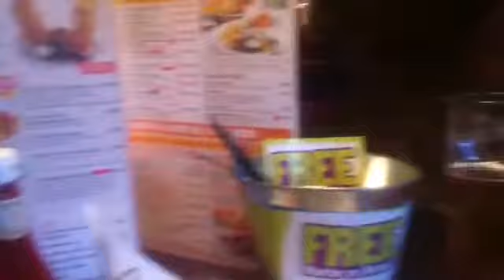Grants Bday - No more room in Grants belly